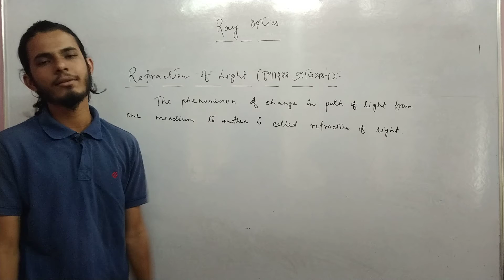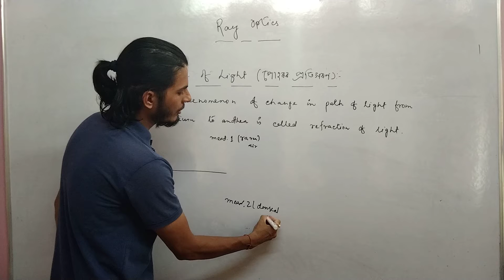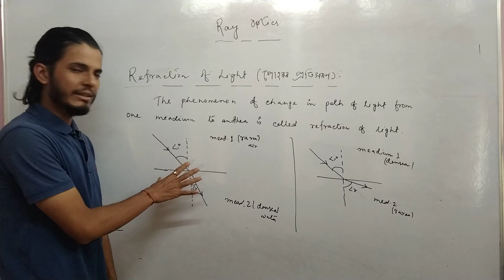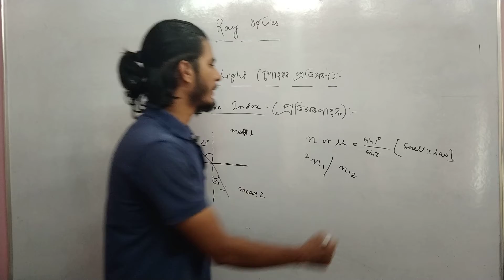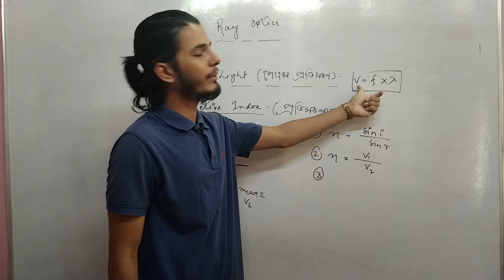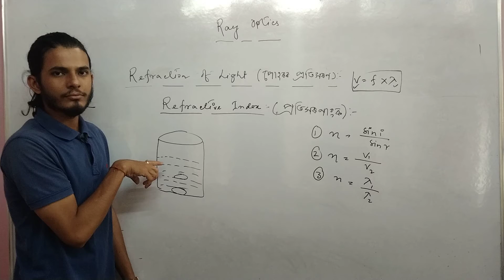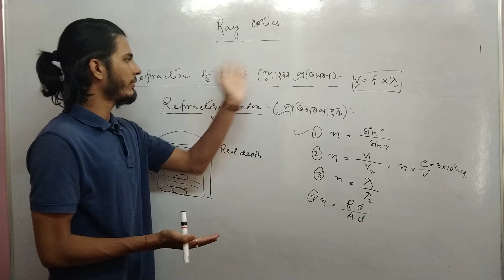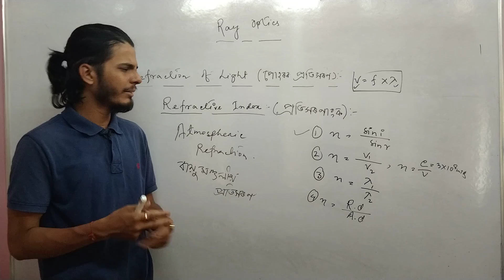Ray optics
Refraction of light and Refractive Index